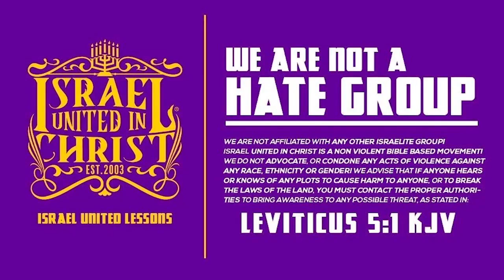IUIC | 15 Minutes with the Captains | What's The True Gospel Of Christ?